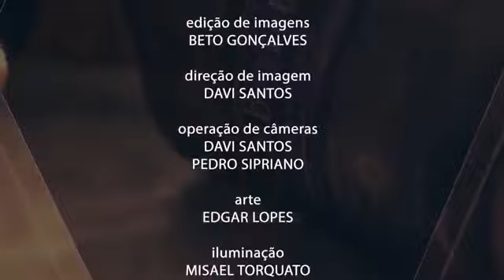Apocalipse 1 - Pr. Ronaldo